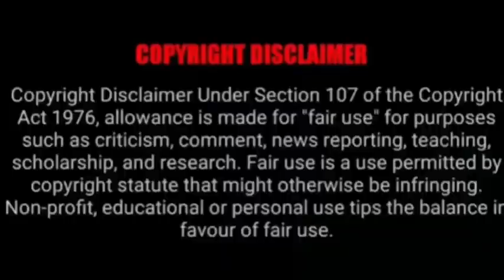After 8 years of Service, Mpho Rathando left Sabc Radio 📻 Station (Phalaphala Fm)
Good people,

It has been almost seven years, bringing current affairs into your homes, offices, etc.

There is no platform that connects people quite like radio, i must say. I have made a lot of friends during my stint at Phalaphala FM.

To everyone whom i spent my mid-week afternoons with on radio, especially the listeners, it was a pleasure being with you, and I hope our paths cross again. Thank you tons for being such wonderful beings who sometimes participated enthusiastically to my radio show over the years.

Now is the time to officially drop the mic 🎤